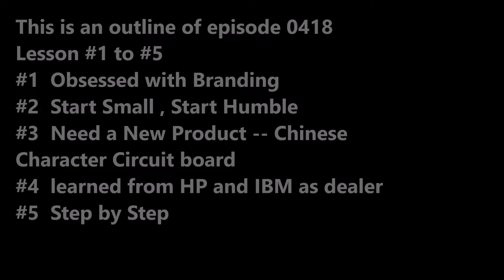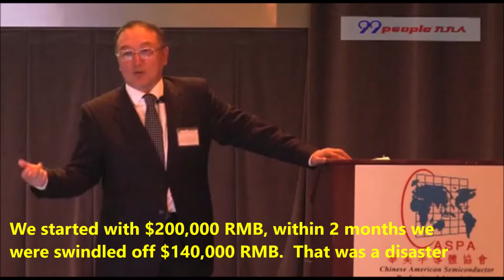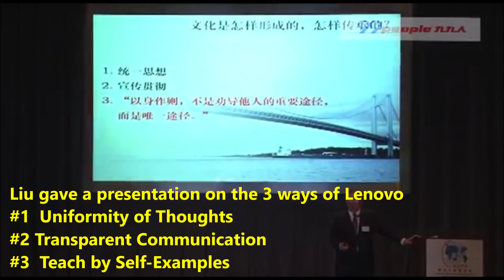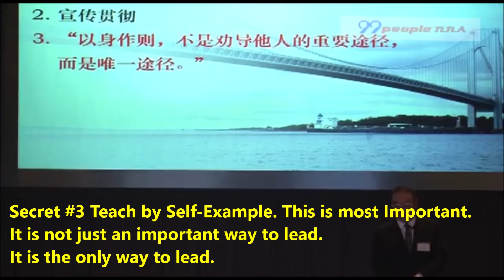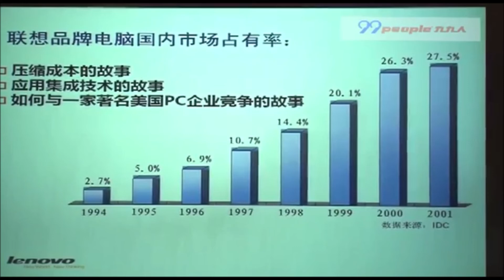SecretsSelfmadeBillionaires0418 Liu Chuanzhi Lenovo First Chinese Global Brand 10 Lessons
Liu Chuanzhi founded Lenovo How he built China's first global brand. He spent $30+M and changed the name from Legend to Lenovo.  1984 start small, start disaster. He was swindled most of his fund in just 2 months.  His first product and first break was the Chinese Character Circuit Board.  He hired young CEO Yang Yuanqing who led Lenovo through hyper growth.  Performance based Evaluation.  Don't Hire family member. People are the most important. Self-example is the Only Way to teach.